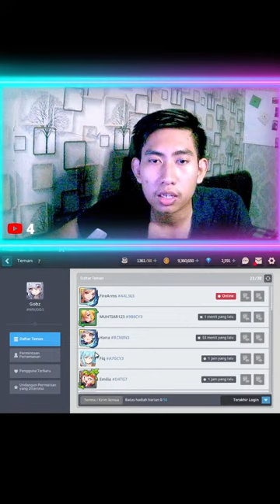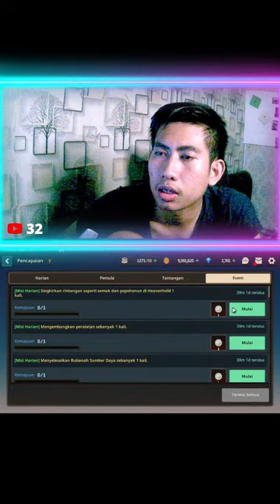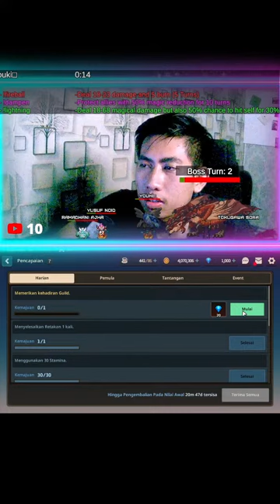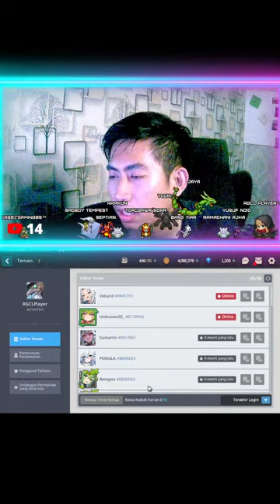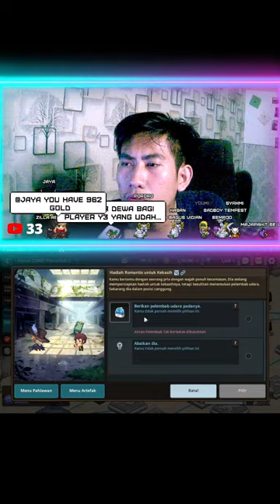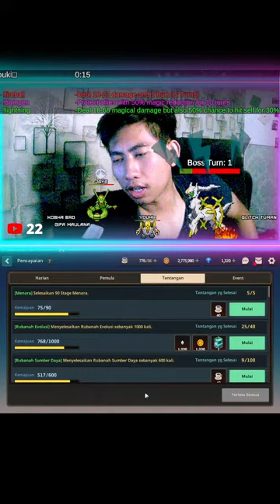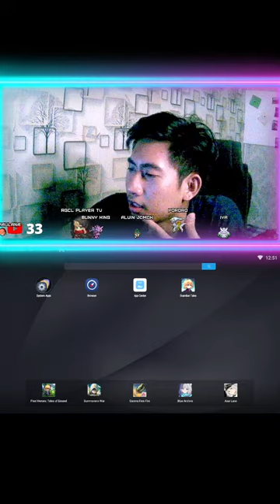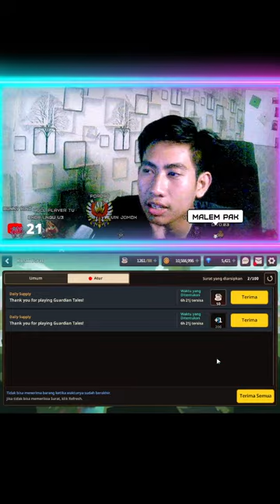Siapa Yang Besok Sudah Masuk Sekolah ?. Guardian Tales [LIVE]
Discord : RGCL Player TV (gobz5718)

Kalian Bisa Temukan DC-ku di Imotion Ime Grup DC-nya Bang Brando (Windah Basudara)

Spek PC Kentang :
Processor : AMD Ryzen 5 2600 Six-Core Processor
Memory : DDR4 8192 MB RAM
Mainboard : ASRock B450M-HDV 4.0

Command Viewers : (Tambahkan Tanda "!")
!boss (Lawan Boss Max 9 Player) MOD Only
!bet (Bermain Roullet Ball) MOD Only
!battleroyale (Perang Last Man Standing) MOD Only
!duel (Nama Viewernya)  (Yg di Duel : accept) (Jika Mau Gold Tambahkan Bet)
!​​currency / !gold (Cek Gold Kalian)
!avatars (Nama Pokemon) Use 100 Gold
Gold 1.000 Buy MODERATOR
Gold 10.000 Buy Cash 100K